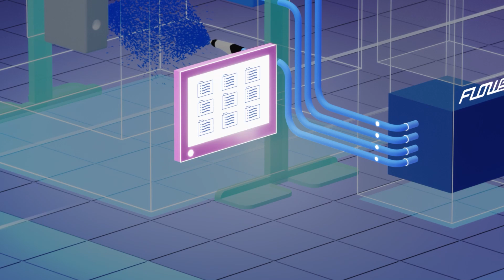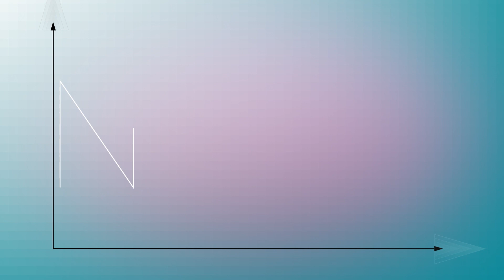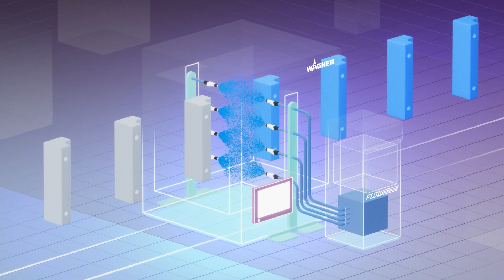WAGNER Flowsense – Digitale Präzision in der Pulverbeschichtung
Als Teil der Flowsense-Technologie ist jedes einzelne Förderelement im Pulverzentrum mit hochpräzisen Messsensoren ausgestattet. Das smarte System überwacht den Pulverstrom permanent und regelt diesen immer wieder auf den Sollwert nach.
Die Pulvermenge wird fortlaufend angepasst und Abweichungen automatisch
korrigiert. Das erhöht auch die Zuverlässigkeit Ihrer Anlage.